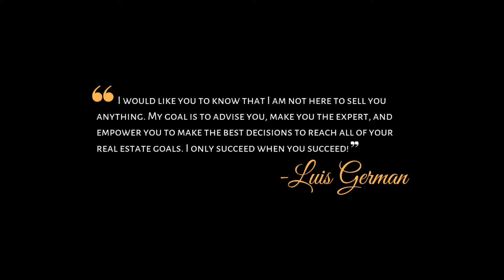Your Guide to all the MAGIC!